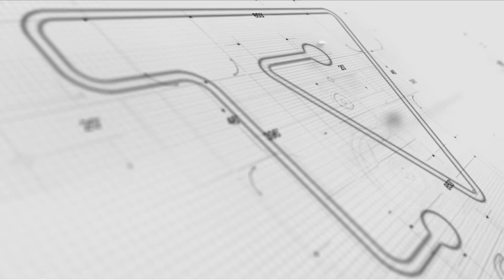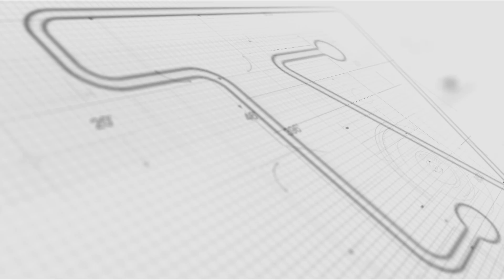TV-SindusCon-SP entrevista Bianchi - Norma de Desempenho - 2015